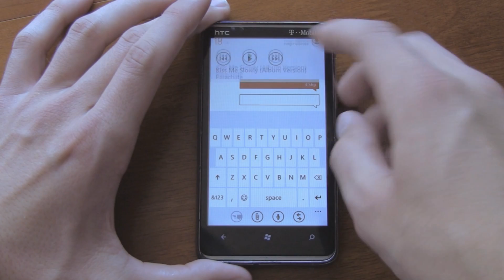Fan Made WP7 Mango Commercial (WMPowerUser)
A quick commercial I made showing off how awesome Mango is! Featuring the multitasking interface, Chat/Text message integration, Smart DJ streaming, and Linked Inboxes, doesn't WP7 make you jealous? Everything's so buttery smooth and elegant!